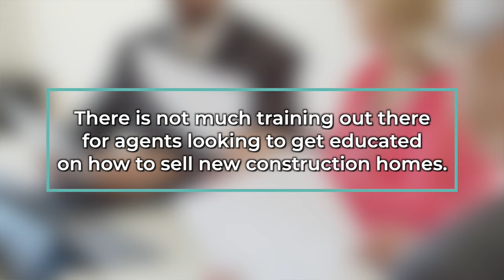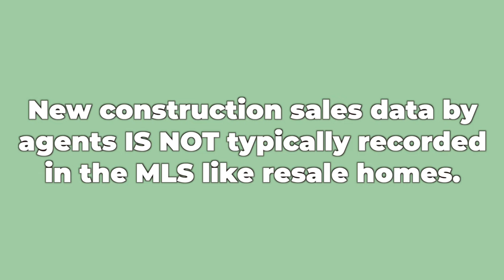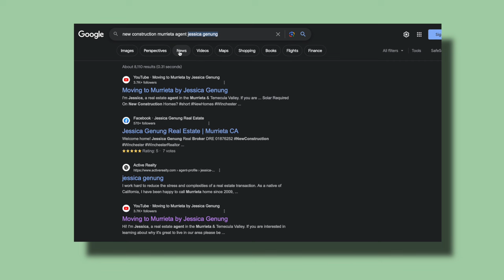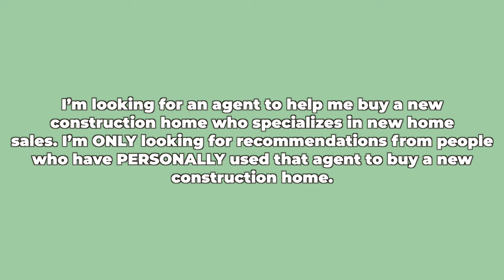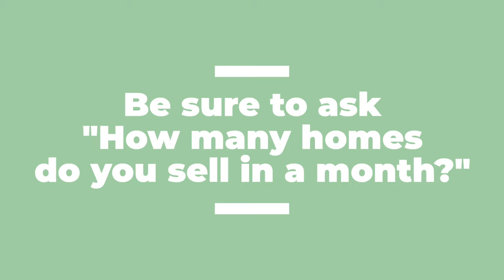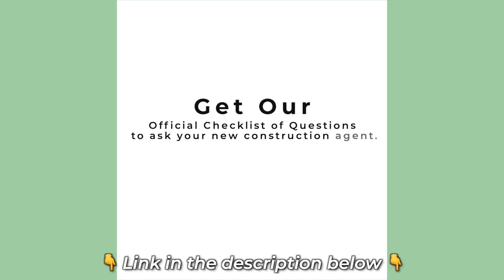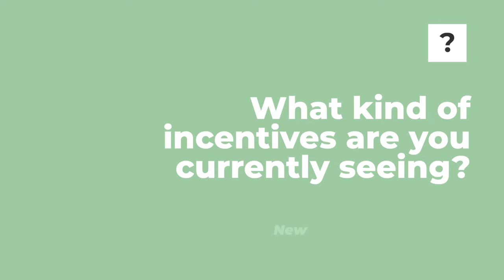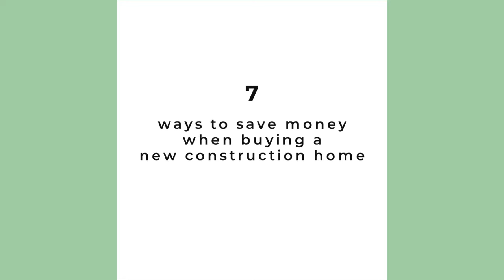How to Find an Agent to Help You Buy a New Construction Home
Webinar - 7 Ways To Save Money When Buying New Construction

Today we're going to be doing a very casual video. We're going to do this vlog style and take a drive over to Braverde which is a Richmond American community in Menifee. I feel like it's one of the most underrated communities in our valley, so I want to go see what the latest is over there.

I've been getting a lot of messages from my sales contacts that they're doing a lot of promotions, that they have several homes that they're trying to move. So I want to go see what kind of deals we can find, which communities over there have sold out, which ones are still selling. Just kind of go get the latest.

I'm a full time Realtor in Murrieta, California. My husband Chris and I moved from Orange County to Murrieta in 2009 and married shortly after. I'm a "boy mom" to Joshua (9 years old) and Bobby (6 years old). Baby Jackie arrived in May of 2023 and our 4th child is Zoe ~ our border terrier. We like playing volleyball, pickleball, watching sports on TV, Netflix and movies.

Jessica Genung
Brokered by Real
DRE#01876252